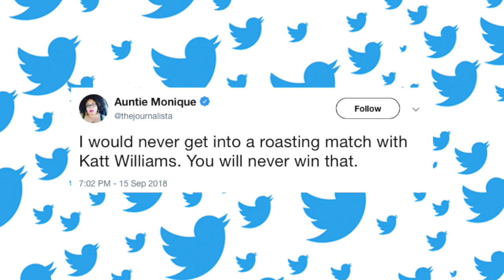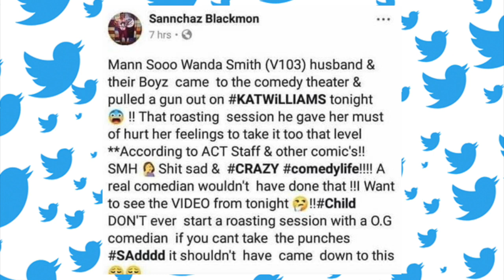Gun Pulled On Katt Williams By Husband Of Radio Host For Roast, Here's What Happened - CH News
- Katt Williams's viral roast of radio co-host Wanda Smith would allegedly result in her husband pulling a gun on Williams. Instagram: @ComedyHype & Twitter: @ComedyHype_